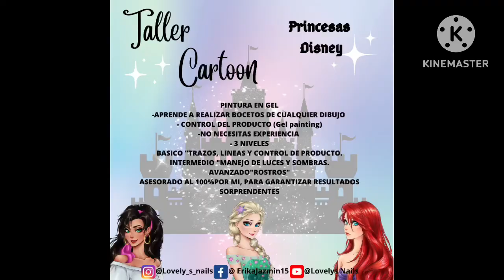Diseño en tendencia con un toque de san VALENTÍN 💘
Les dejo mi página de fb

Mi instagram ⬅️